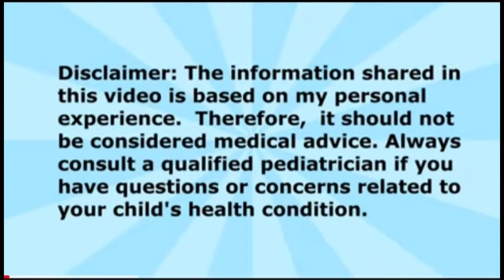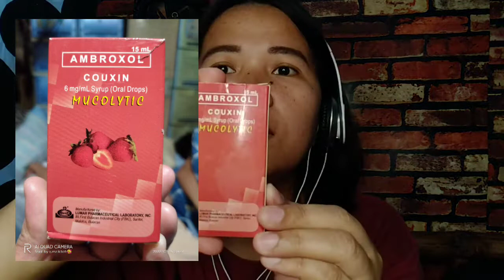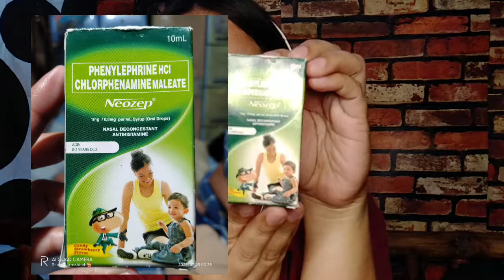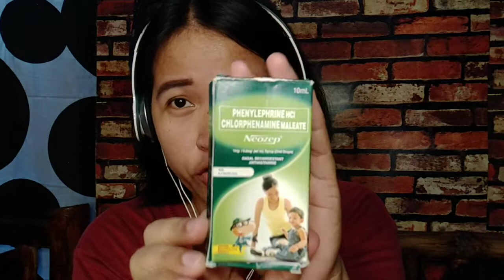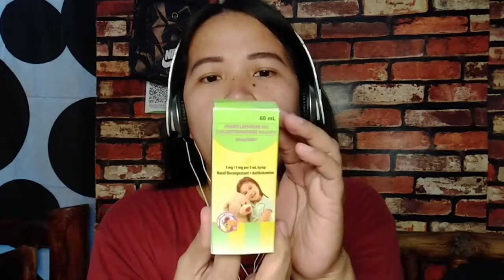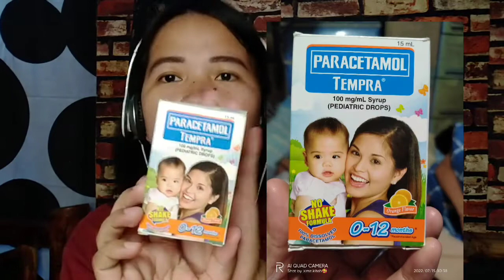anong mabisang gamot para sa sipon at ubo ni baby?